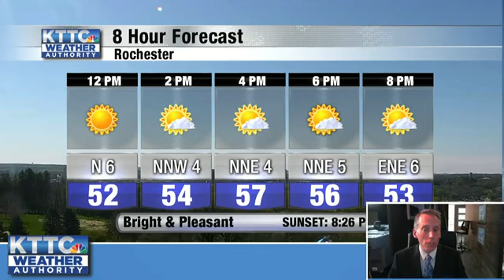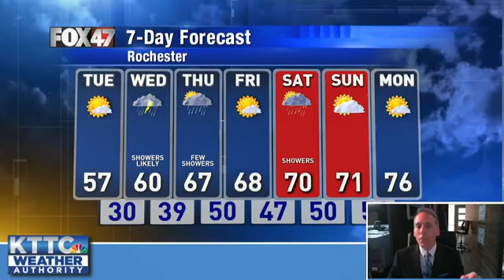May 12, 2020 Tuesday Mid-Morning Weather Update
The full weather forecast from Meteorologist Ted Schmidt.